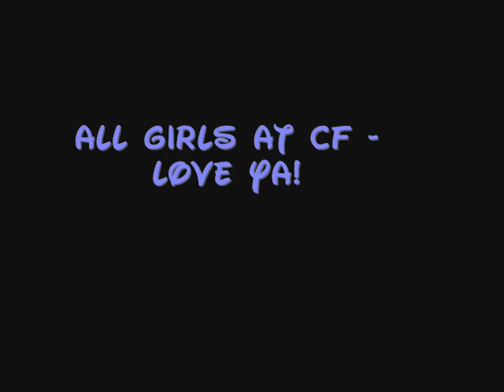Nothing's Gonna Stop Us Now - Carter & Abby / Ray & Neela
A Carby and Reela video with Starship song, Nothing's Gonna Stop Us Now